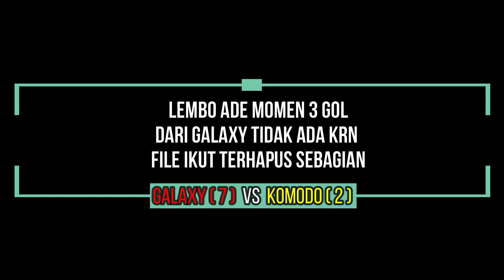Galaxy Cup Hampir Terlupakan Menuju 4 besar Galaxy Fc-Saleko ( 7 ) VS Komodo Fc-Monta Dompu ( 2 )